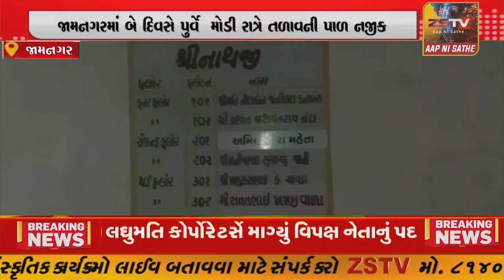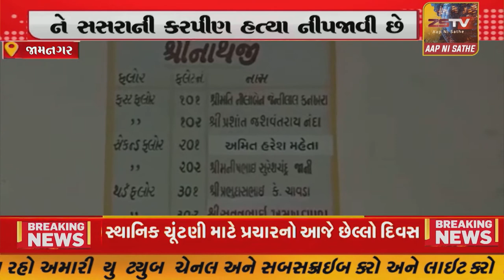જામનગર : જમાઈએ સસરાની કરેલી હત્યા મામલે આવો ખુલાસો થયો